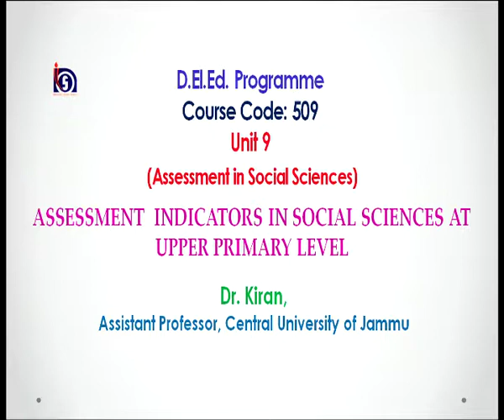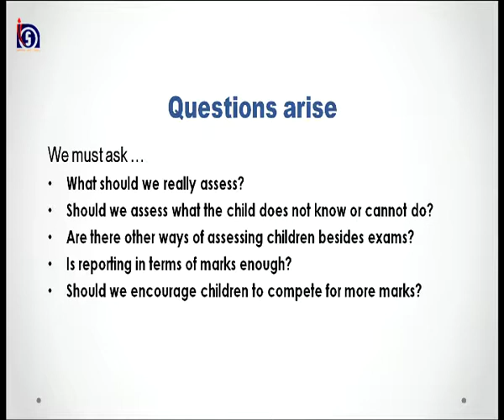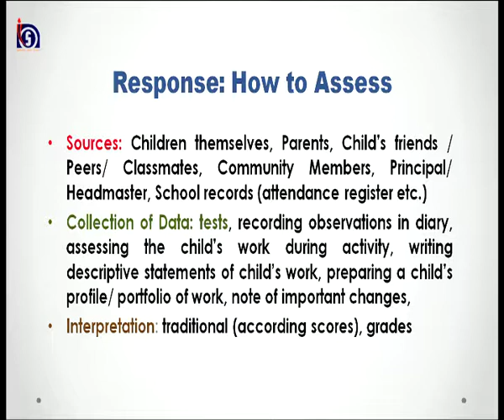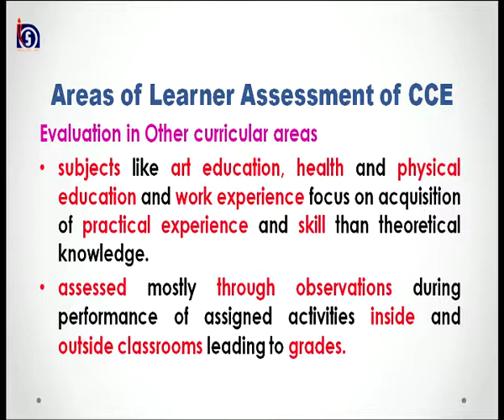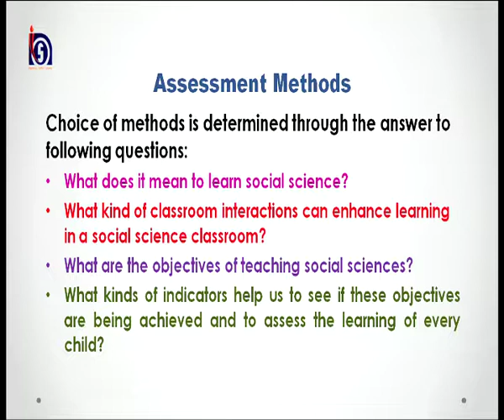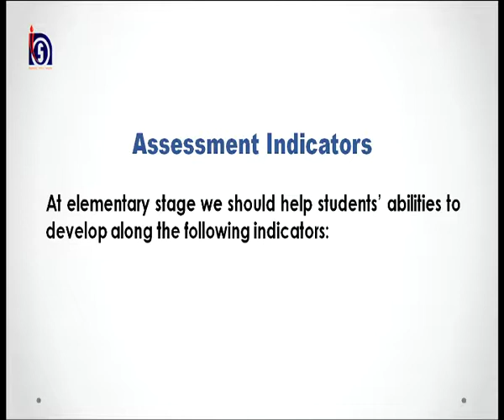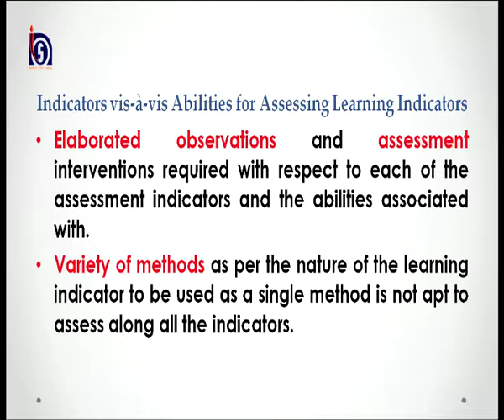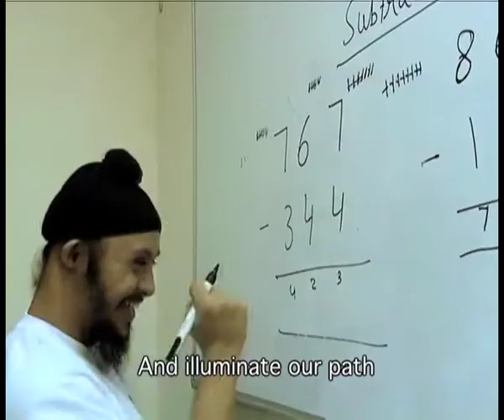Assessment Indicators in Social Sciences at Upper Primary Level